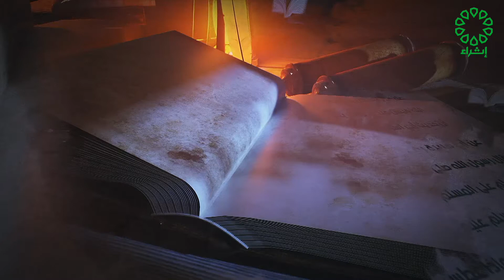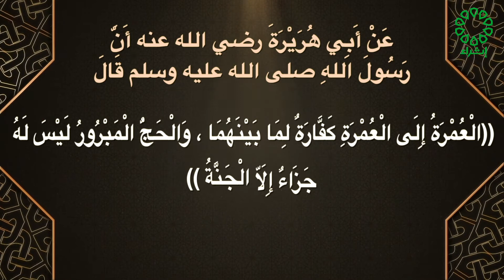برنامج صحيح مسلم تاريخ الحلقة 26-6-2021